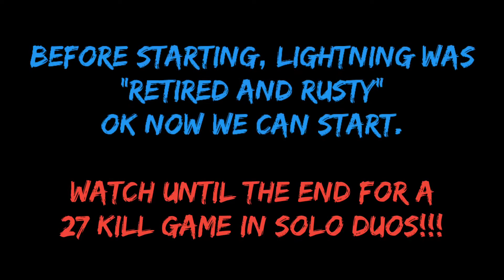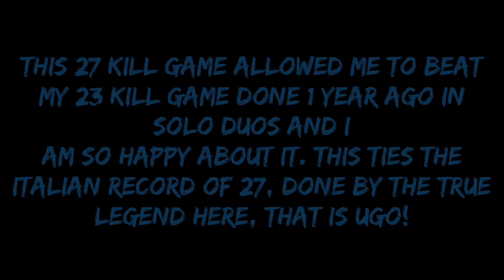27 KILL GAME in SOLO DUOS?! | GLS Gaming YT vs [MW]LighTNiNg | Surviv.io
Currently planning on beating my 27. Wish me luck.
Also I have played the final against Origin, but since I am a bad person I am not going to tell you how it finished.

DM me in Discord! sans GLS Gaming YT#2006 / sans The Italian Survivr#5738